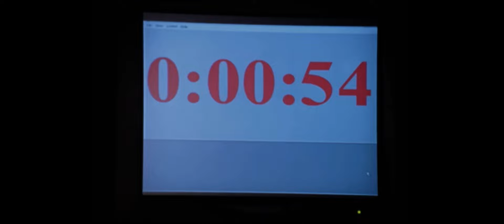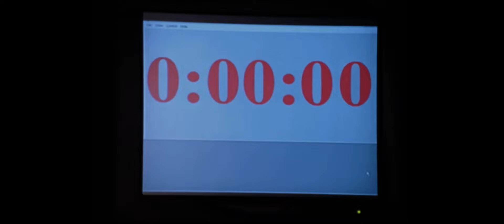Walker Texas Ranger | 6 Hours Final Fight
Walker Texas Ranger, Season 9 Episode 16 : 6 Hours
French Version